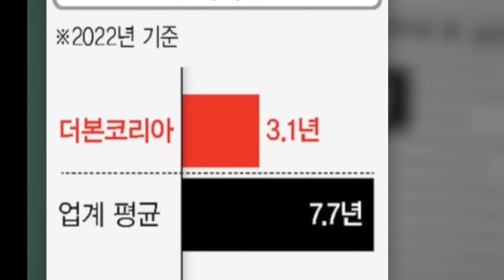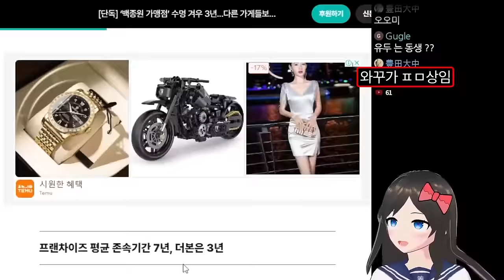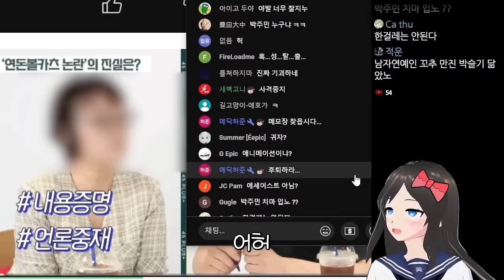백종원 연돈볼카츠 기사 쓴 아줌마 정체?